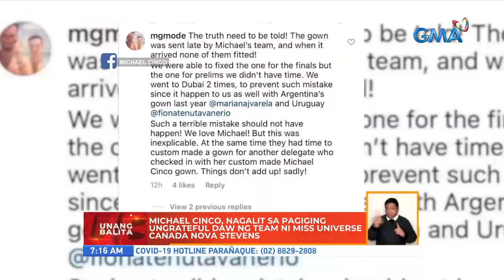Michael Cinco calls Miss Universe Canada Nova Stevens, team ‘ungrateful’ | UB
Fashion designer Michael Cinco lashed out at Miss Universe Canada Nova Stevens and her team for allegedly blaming him over her loss at the recent beauty pageant.